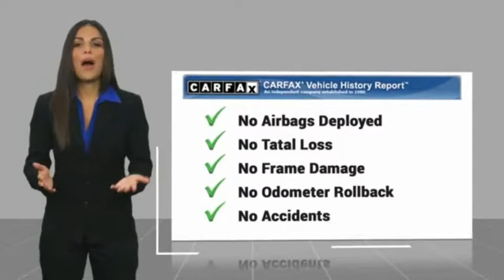2008 Dodge Ram 1500 Used 199005A 1D7HA16K08J170756 2008 Dodge Ram 1500 ST 199005A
2008 Dodge Ram 1500 ST

Clean CARFAX. Bright Silver Metallic 2008 Dodge Ram 1500 ST RWD 4-Speed Automatic VLP 3.7L V6Recent Arrival! Odometer is 7257 miles below market average!Bill Kay specializes in financing and serves the Naperville, Lisle and Downers Grove area. If you're an 800 seeking low rates, or have tarnished credit looking for an approval, we can help. Prior bankruptcies, repossessions, matricula, TIN, no money down... no problem. Let us help you The Bill Kay Way!Reviews:  * If you want capacious rear-cabin room for people and cargo, this is your truck. With a limo-like 44.2 inches of rear-seat legroom and 71 cubic feet of cargo space with the seats folded, the 2008 Dodge Ram Mega Cab is the King of the Hill. Source: KBB.com